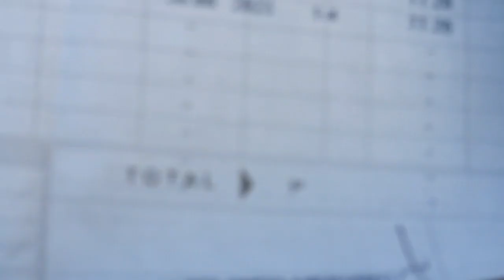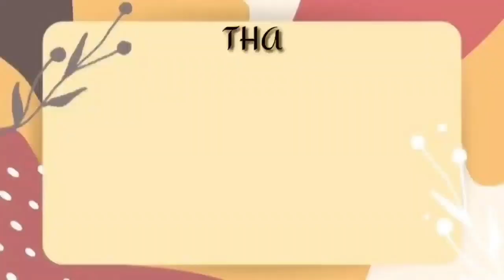BAKASYON 2022/JUNE 10/TITINGIN NG BILHING LUPA "SANA"/Inday Vicay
Hi guy's todays premiere is about bakasyon 2022,may tinitignan ako lupa binibinta..masarap sana bilhin kasu magandang investment sa atin ofw..